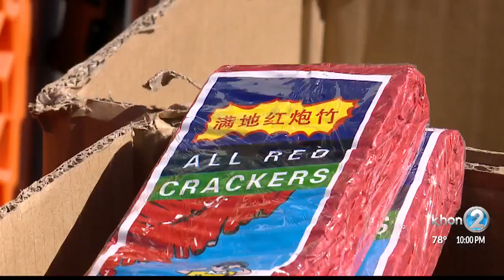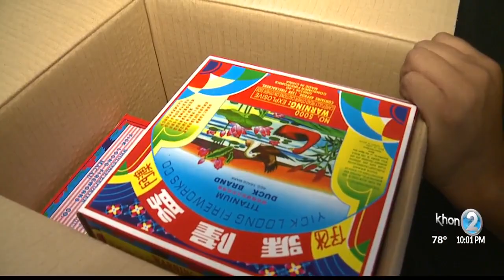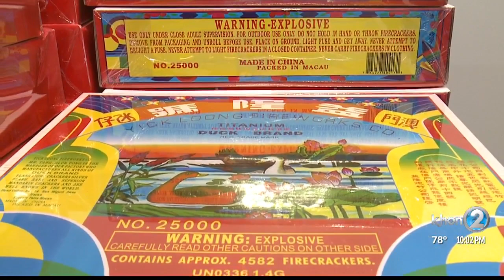One west-side business says it's "fully stocked" with popular firecrackers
Pacific Fireworks, with locations at Waianae Mall and Ka Makani Ali'i Shopping Center, reported a fully-stocked arsenal of firecrackers.